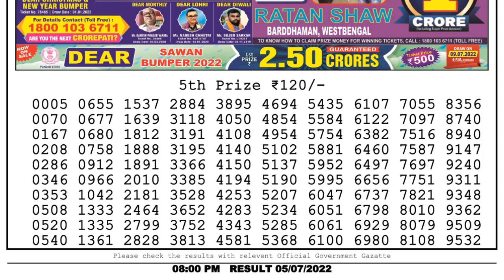🔴 Lottery Sambad Live 08:00pm 05/07/2022 Evening Nagaland State Dear Lottery Result Pdf Download